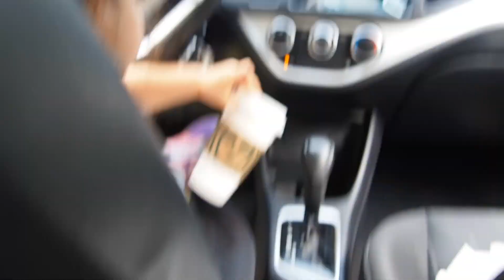Sunday Blackout Escape/The LittleGs Channel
The LittleGs Channel: Little Gabby sunday blackout escape with my Family.